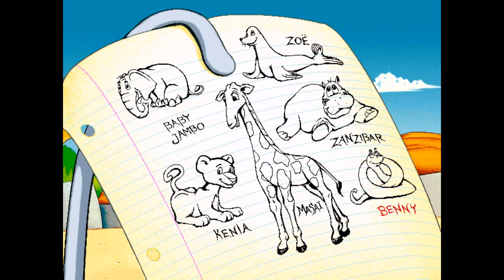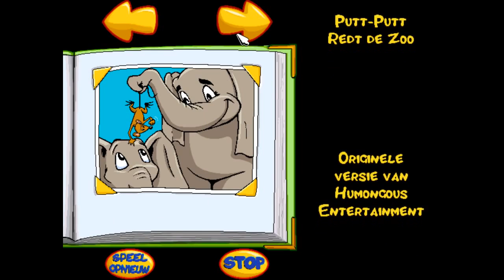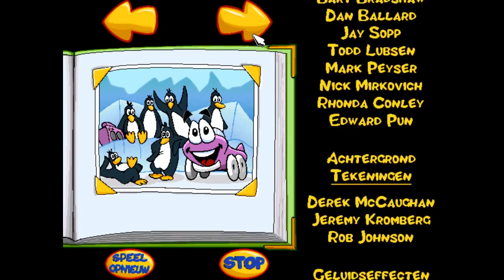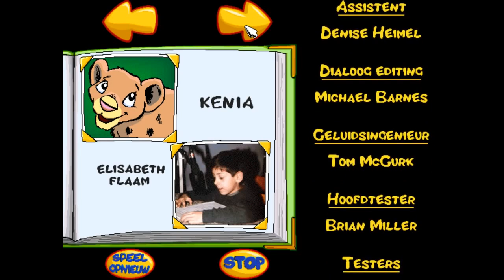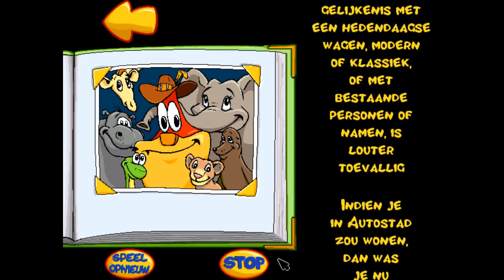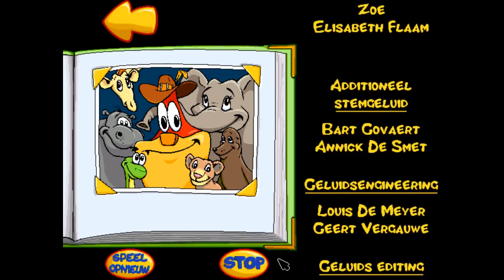Putt-Putt Redt de Zoo (1995) [WINDOWS]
Putt-Putt is een karakter uit zeven spellen, bedacht door Humongous. De spellen zijn bedoeld voor kinderen tot ongeveer tien jaar.
Putt-Putt is een klein paars autootje die in ieder spel voorwerpen o.i.d. verzamelt om iets voor elkaar te krijgen, bijvoorbeeld om aan een race mee te kunnen doen.
De spelletjes zijn een zogeheten Point-and-click adventure, wat wil zeggen dat men verder kan komen in het spel door op het goede moment de juiste personen/voorwerpen te vinden en aan te klikken.

Dit spel begint met Stef Stoppel die zich voorbereidt voor de opening van de Dierentuin van Autostad, maar alle babydiertjes zijn verdwenen. Putt-Putt en zijn hond Pep besluiten te zoeken terwijl Stef Stoppel de voorbereidingen voortzet.